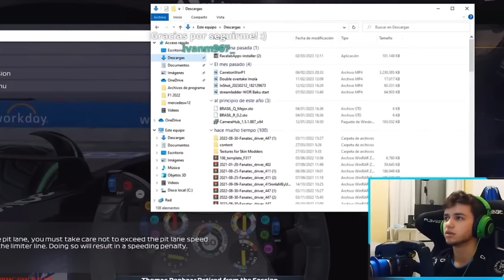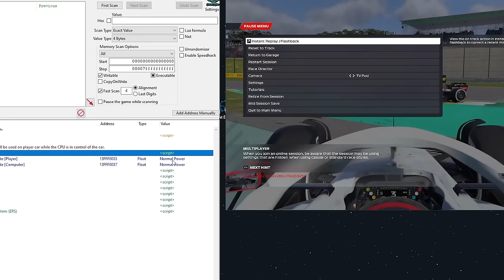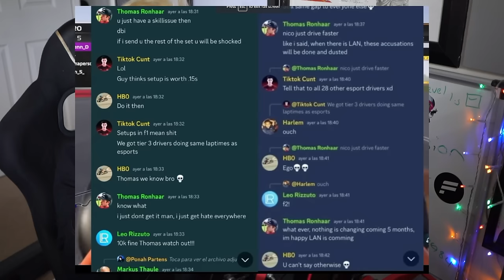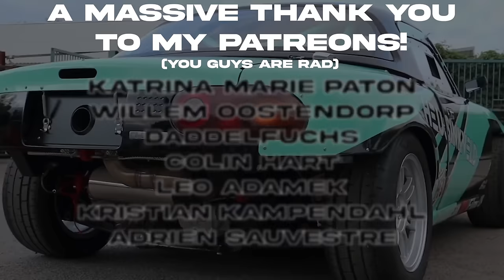"This Can't Continue" Jarno Opmeer Speaks Out About Cheating In F1 Esports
Unit 3
Burnt Barns Farm
Ninfield
TN339LZ